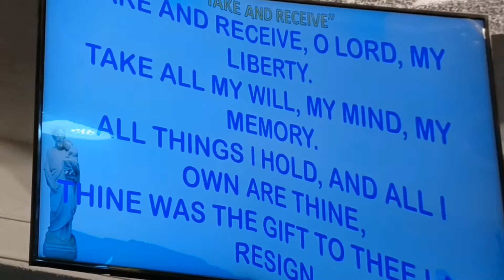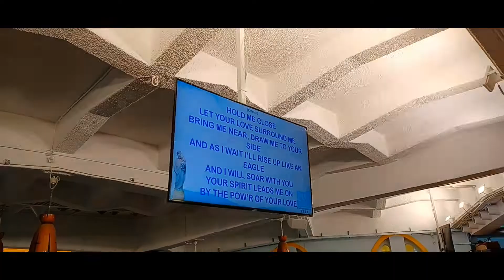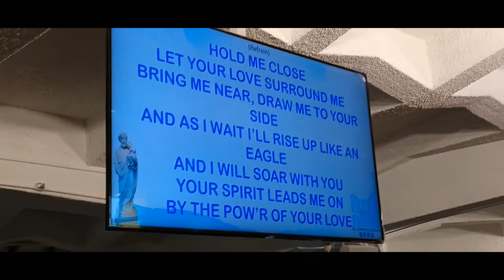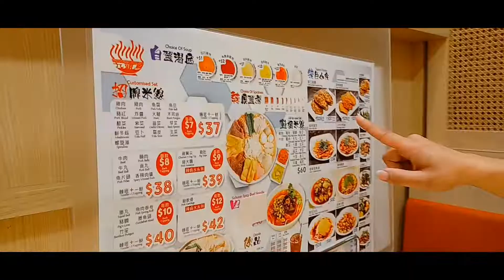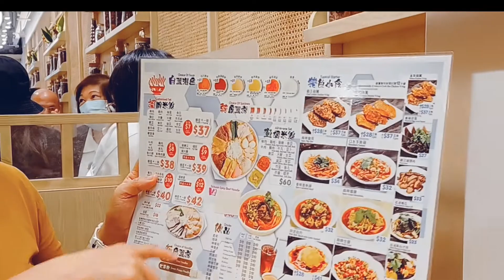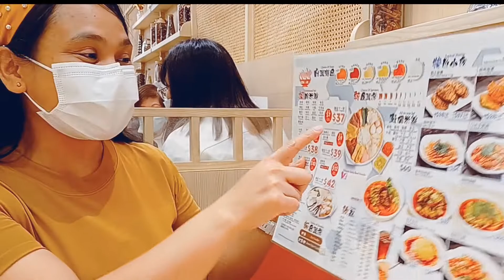IT'S MY HOLIDAY ,GOING TO CHURCH⛪️| (Vlog#.110)